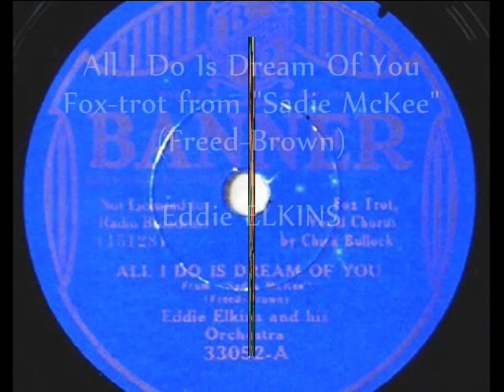1934: Eddie Elkins & His Orch. - All I Do Is Dream Of You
Eddie Elkins & His Orchestra – All I Do Is Think Of You, Fox-trot from “Sadie McKee” (Freed-Brown) with Vocal Chorus by Chris Bullock, Banner 1934 (USA)

NOTE:  (b.1897 in San Francisco, California, d. 1984 in New York)  American violinist and leader of the jazzy Knickerbocker Grill Orchestra, a popular supper-club orchestra in New York during the Roaring Twenties. Many of his musicians were former players in the L.A. Symphony Orchestra. Elkins made several dance records of his ten piece band between 1921 and 1925 for Columbia Records, and during the later years he recorded for various labels including Banner, where in 1934 he waxed two highly popular  songs "May I?", and "All I Do Is Dream Of You".

The second had its big comeback in the 1970s when Twiggy: the super-thin & big-eyed British photomodel and film star sung it in Ken Russell’s musical masterpiece “The Boy Friend” (1971) . Twiggy is partnered by Christopher Gable – today completely forgotten British actor, ballet dancer and choreographer who in Ken Russell’s movie creates with Twiggy one of the handsomest & loveliest silver screen love couples in the postwar cinema

The plot of the film is based on a rehearsal and then a misfortunate revue show in a provincial English bankrupting revue theatre in the 1920s. All is suddenly turned upside down when a famous Hollywood producer (- absolutely perfect performance by Polish actor, Woytek Scheybal!) arrives in town and he appears in the audience of this almost empty theatre. Knowing, his arrival means for some of them the only chance to get out from this frousy hole, the actors go mad and break their necks to be noticed on stage by the influential guy. Outstanding music (it’s an array of the hits of the 1920s - see the unbelievable charleston dance number! ) as well as witty dialogues and wide panorama of the human characters - make the movie one of the jewels of the cinema of the 1970s.